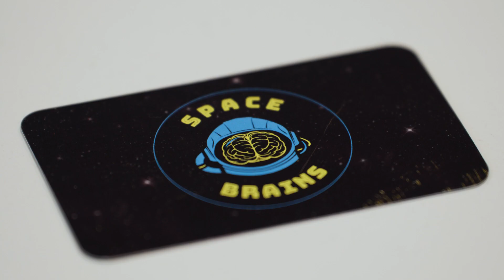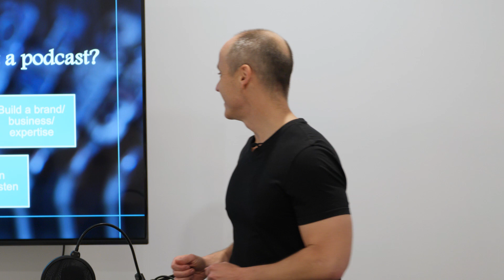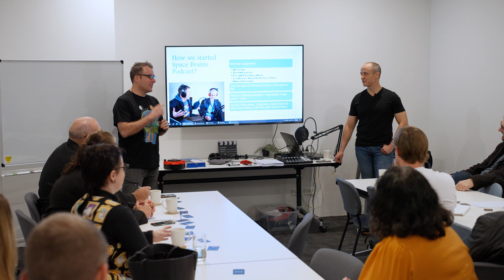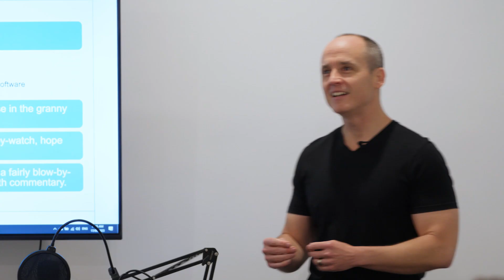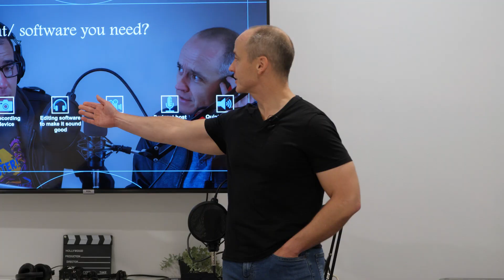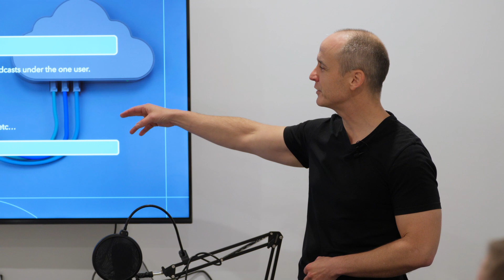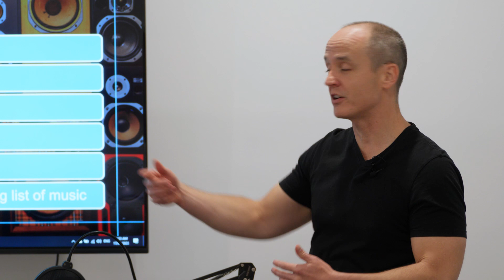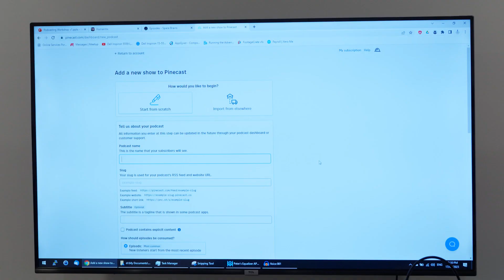Mastering Podcasting: Learn to Create and Produce with the Space Brains Podcast Workshop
🎙️ Ever dreamed of starting your own podcast? 🎧 Curious about the magic behind successful podcast creation? Look no further! Join us in unlocking the secrets of podcasting with the Space Brains Podcast Workshop.

With an impressive track record of 101 podcast episodes spanning over five dynamic years, Space Brains is ready to share their podcasting prowess. Immerse yourself in a two-hour hands-on workshop at the Space Brains Sci-Fi Film Festival on Saturday, June 17th, 2023, at WOTSO, Mandurah.

Space Brains, the creative minds behind this engaging podcast, will delve into their journey's origins and the driving force behind their passion for podcasting. Led by Surrey Hughes and Mark Regan, this workshop will offer insights into podcast creation like never before.

Hosted in Mandurah, Western Australia, Space Brains is a fortnightly podcast that delves deep into the realms of science fiction movies. Surrey Hughes, the 'Science-brain,' is not just a published author but an IT professional with a zeal for both science fiction and science fact. His unique perspective intertwines real-life science with its fictional counterparts. On the other hand, 'Cinema-brain' Mark Regan, a filmmaker and media teacher, marries his technical finesse in filmmaking with his love for science fiction. Each episode, he dissects the movie's themes and techniques, offering audiences both enlightenment and delight.

In this workshop, you'll discover:
- How to kickstart your own podcast journey
- The motivations behind podcast creation
- Essential tools for crafting a captivating podcast
- Proven strategies for building and expanding your audience

🔗 Join us for this transformative experience and dive into the world of podcasting magic.